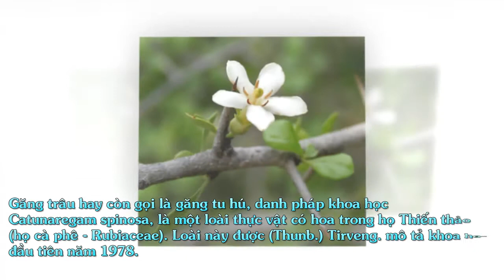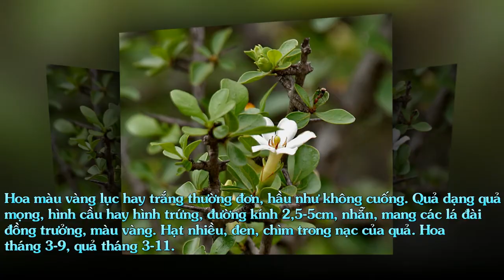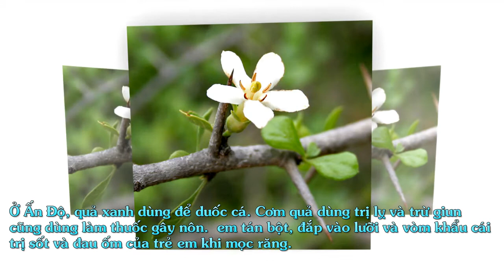Găng Trâu (Găng tu hú)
Găng trâu hay còn gọi là găng tu hú, danh pháp khoa học Catunaregam spinosa, là một loài thực vật có hoa trong họ Thiến thảo (họ cà phê - Rubiaceae). Loài này được (Thunb.) Tirveng. mô tả khoa học đầu tiên năm 1978.
Găng trâu (găng tu hú): Cây nhỡ hay cây gỗ nhỏ cao tới 8m, rất phân nhánh, có gai to, nhọn, dài 5-15mm. Lá xoan ngược, tù hay gần nhọn ở đầu, nhọn sắc ở gốc, nhẵn, ráp hay có lông mềm trên cả hai mặt, gần dai, dài 2,5-7cm, rộng 1,5-3cm. Hoa màu vàng lục hay trắng thường đơn, hầu như không cuống. Quả dạng quả mọng, hình cầu hay hình trứng, đường kính 2,5-5cm, nhẵn, mang các lá đài đồng trưởng, màu vàng. Hạt nhiều, đen, chìm trong nạc của quả. Hoa tháng 3-9, quả tháng 3-11.

Quả, rễ và vỏ cây - Fructus, Radix et Cortex Catunaregami Spinosae.

Nơi sống và thu hái
Cây mọc ở khắp vùng Viễn đông nhiệt đới và Ðông Phi châu nhiệt đới. Phổ biến khắp nước ta, thường trồng làm hàng rào vì cây có nhiều gai. Quả thu hái vào mùa thu, đông, dùng tươi. Rễ và vỏ thu hái quanh năm, dùng tươi hay phơi khô dùng dần.